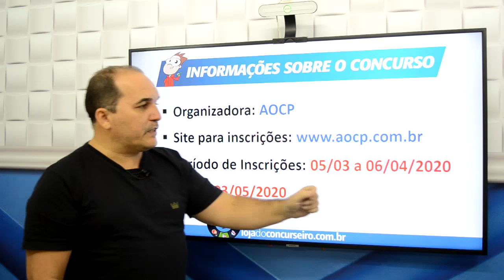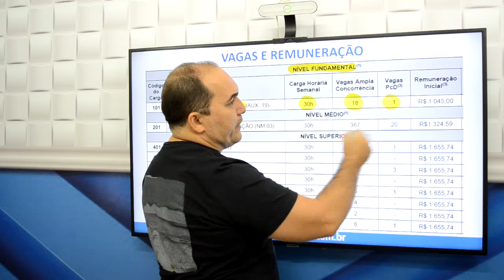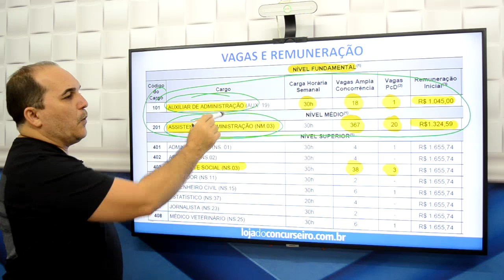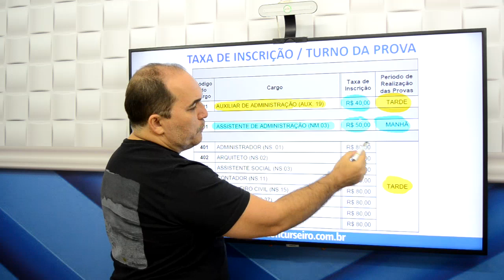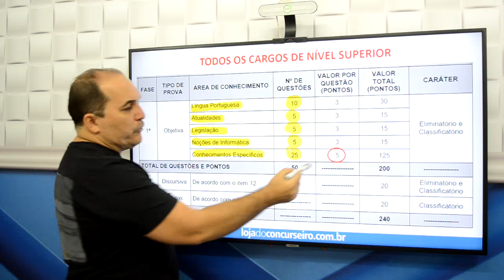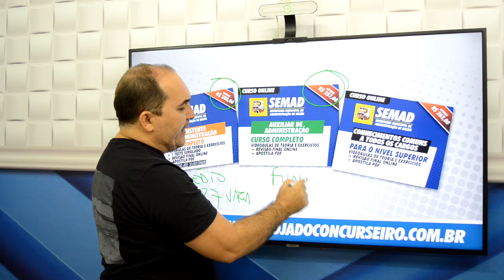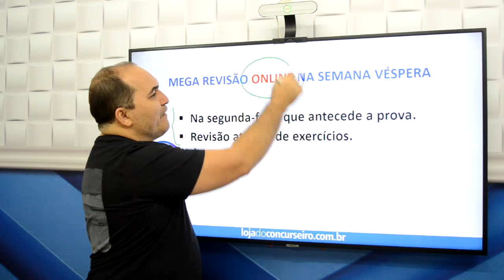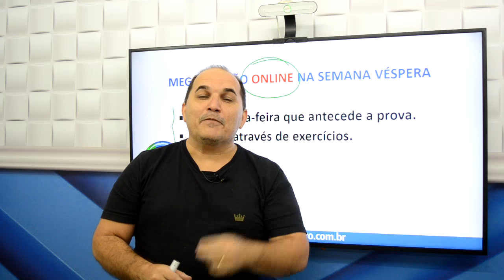Saiu o Edital SEMAD - Belém-PA - Fique por dentro!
Neste vídeo, o Professor Petronio Castro dá detalhes do Edital da SEMEC (Secretaria de Educação de Belém-PA) e divulga os Cursos Online da Loja do Concurseiro.